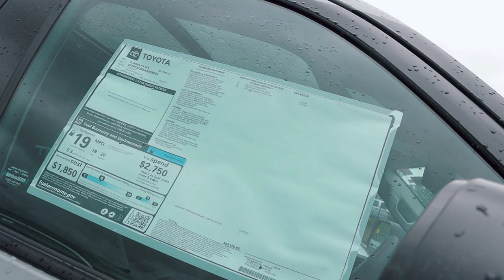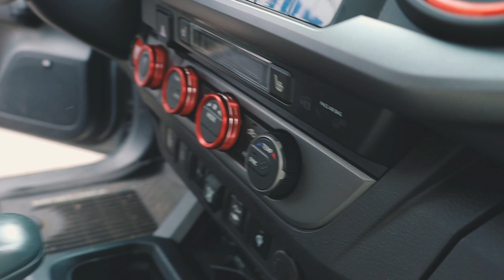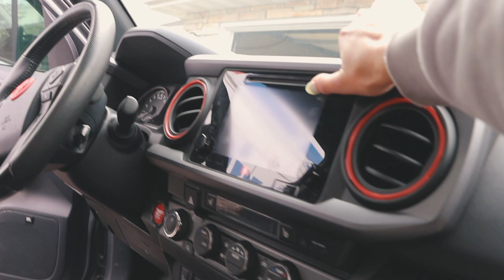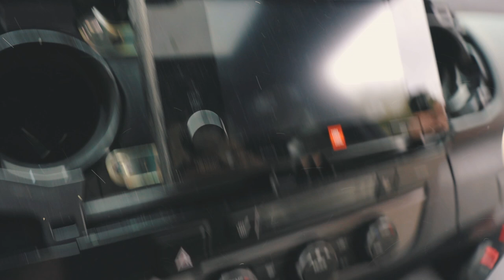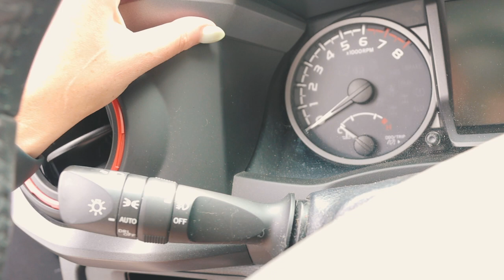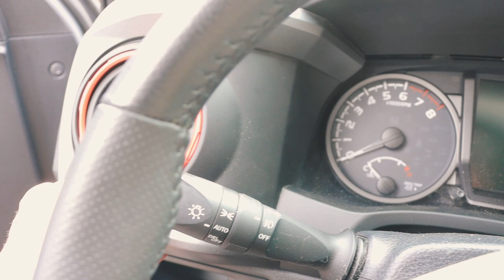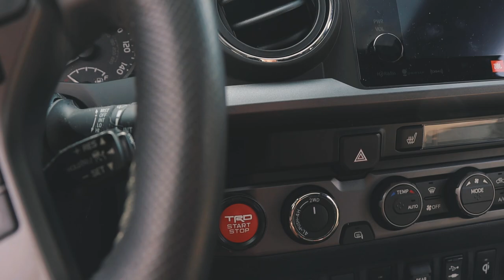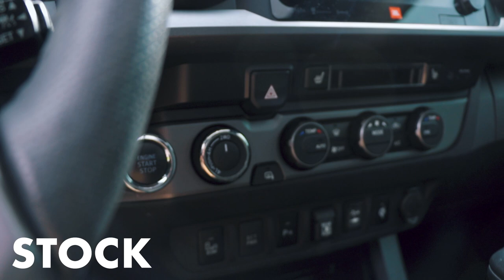Upgrading My Tacoma Sport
Parts for my 2019 Toyota Tacoma Sport 4x4 V6, 5’ Bed:
Truck Bed Cover
JDM ASTAR LED Reverse Light Bulbs
JDM ASTAR LED Red Brake Light Bulbs
JDM ASTAR LED Headlight
JDM ASTAR LED Map Light and License Plate Bulbs
Yorkim 31mm LED Dome Lights
Alla Lighting Fog Lights, Amber Yellow
Tire Tek Portable Air Compressor
Govee LED Interior Car Lights
Toyota Silicone Cup Holder Inserts
Amazon Fog Light Replacement Kit